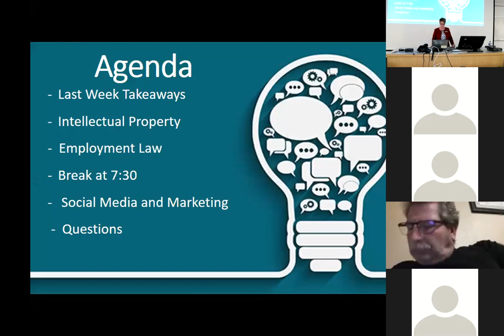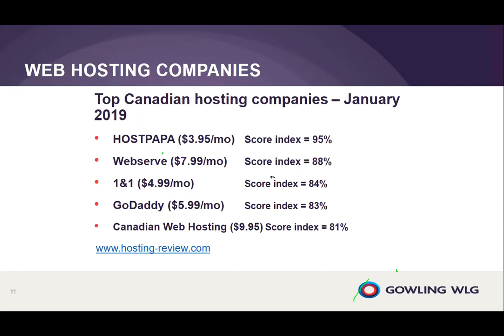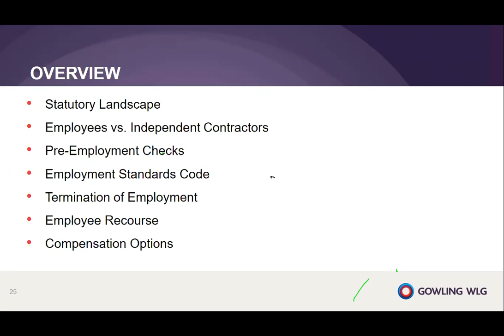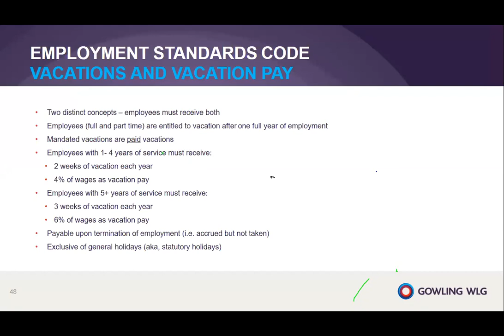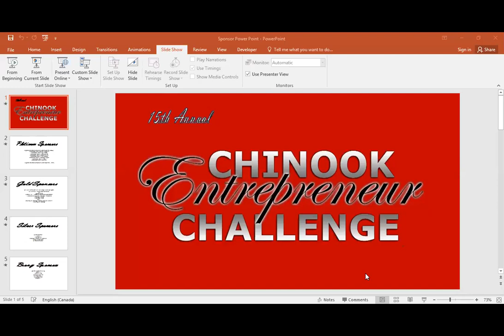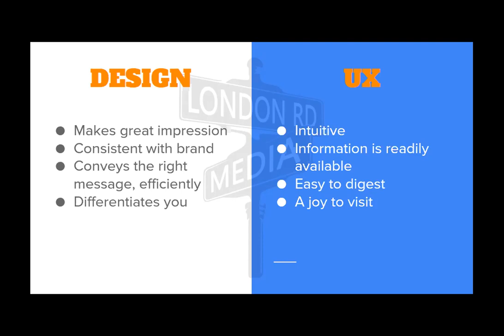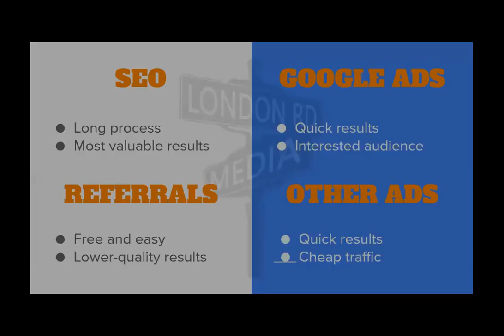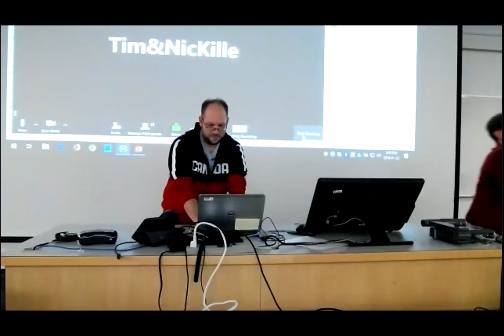2019 CEC Session 3